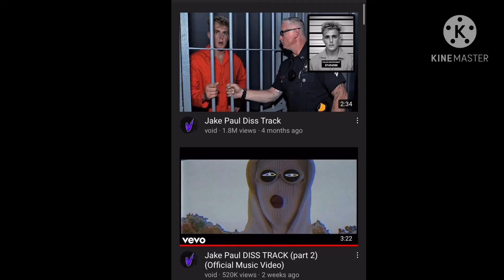JAKE PAUL MOMENT